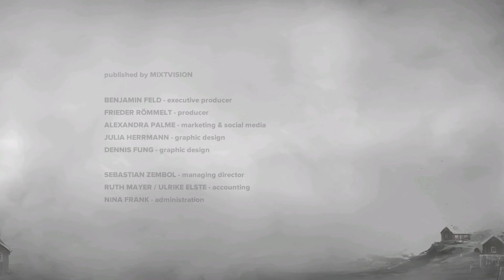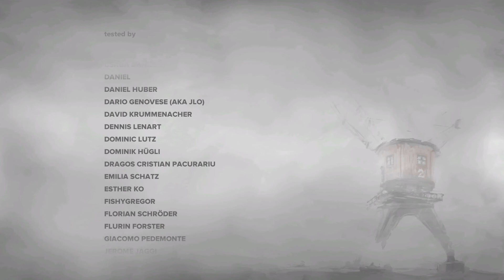Das ENDE der REISE? | FAR: Lone Sails #08 [StreamPlay]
In FAR: Lone Sails begebe ich mich auf eine einsame Reise in einer farblosen Welt. Wohin reise ich? Warum bin ich unterwegs? Wir werden sehen.

Wer nicht lange auf neue Folgen warten möchte, der darf gerne auf meinem Twitchkanal vorbeischauen! Vll. erwichst du ja noch den Stream im VOD oder du schaust mir live zu, wenn ich ein anderes Game spiele!

'FAR: Lone Sails' ist von Okomotive und Mixtvision

FAR: Lone Sails ist ein post-apokalyptisches Abenteuerspiel auf Rädern. In deinem eigentümlichen Gefährt, einer Mischung aus Lokomotive und Segelboot, reist du durch einen ausgetrockneten Ozean, immer auf den Spuren einer einstmals blühenden Gesellschaft. Trotze den Herausforderungen, die in widrigem Wetter und allerlei Wegblockaden auf dich warten, und halte dein Gefährt am Laufen. Wohin wird dich deine Reise führen? Was wirst du dort finden?

MUSIK